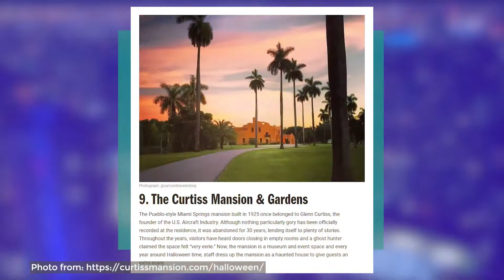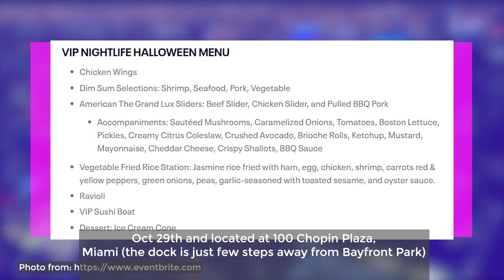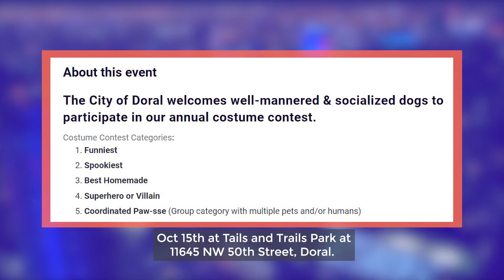Halloween 2022 Events in Miami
Miami brings a lot of fun events and festivals throughout the year and of course, we were waiting for this season to see what is up this year with the Miami Halloween events.

🏡 To search all available listings in Miami click here!

Sharon Colón is a full time Real Estate Agent in Miami, FL with Home Miami Realtors. Licensed from 2014, entrepreneur, and lifelong learner on a mission to turn the dreams of buying a home into a reality for the people who contact her. I love to play piano, sing, I am a tech nerd who also loves all weather-related topics and also, I have 3 babies, yes! My 3 kitties are my life. 😆

T I K T O K - @sharoncolonreagent